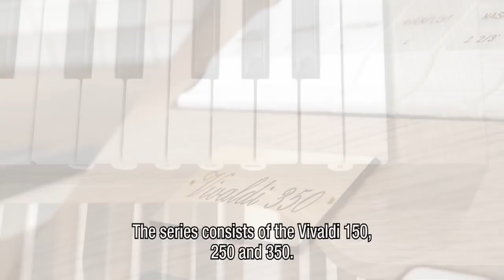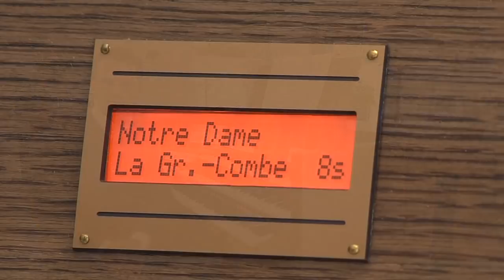Introduction of the new Johannus Vivaldi 350 by André van Vliet (English)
The Johannus Vivaldi range has been specially designed so that you can enjoy beautiful organ sounds at home. The series comprises the Vivaldi 150, Vivaldi 250 and Vivaldi 350. All organs with exceptional qualities and features.

Whichever model you choose, a Vivaldi means you have a special organ in your home!